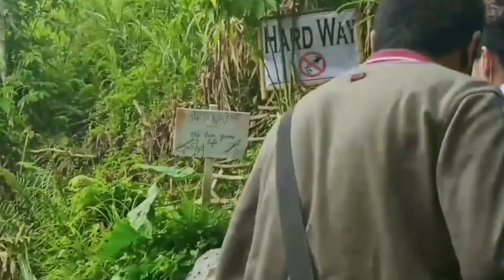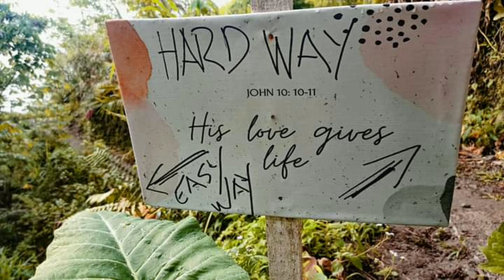Magsangyaw Land of Praise | VLOG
Sharing the experience we had in Magsangyaw Holy Cross Land of Praise last April 2, 2021. (Wow ngayun ko lang na edit  hindi halatang tamad jwk HAHAHHAHAHAHA✌️)

It was a great and wonderful experience to see the beauty of the Lord's creation. Whoa With JPFMI YOUTH | LEADERS